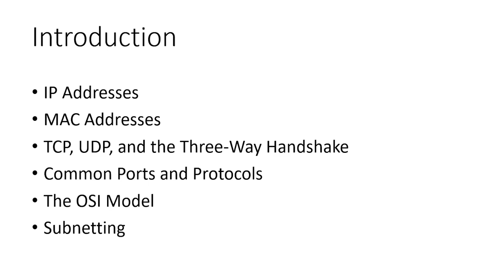1 Networking Refresher - Introduction